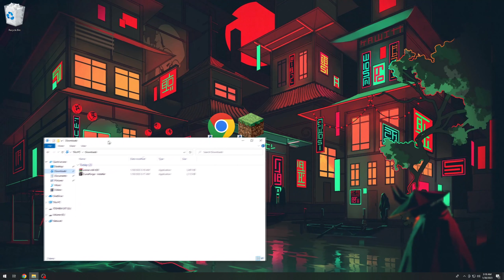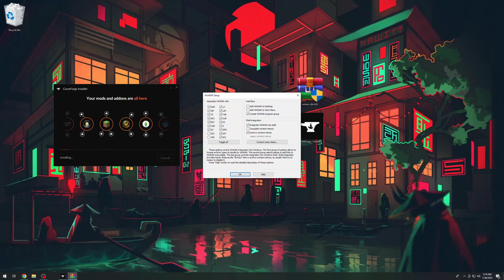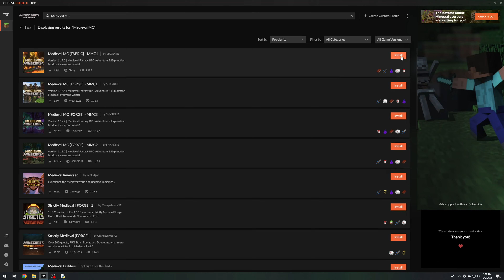How To Download and Install Medieval MC Modpack for Minecraft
How To Download and Install Medieval MC for Minecraft

If you want to know how to download and install Medieval MC Modpack in Minecraft, Kjubii will show you, this installation guide is for you! We show you exactly how you download and install the Medieval MC Modpack, so you can start enjoying all that  Modpack has to offer. So let's go ahead and make this Medieval MC Modpack installation work in Minecraft!

This Launcher contains all sorts of Modpacks and mods, you can find a Tutorial for most Modpacks on the Kjubii channel

The Kjubii channel features primarily videos on how to install Minecraft mods, Modpacks, Resourcepacks.

Minecraft Modpack installation?